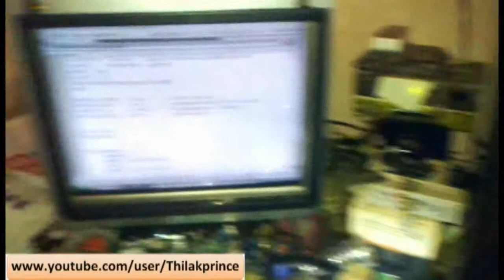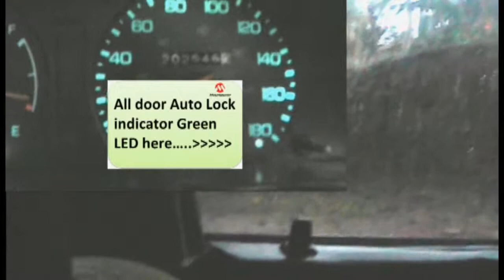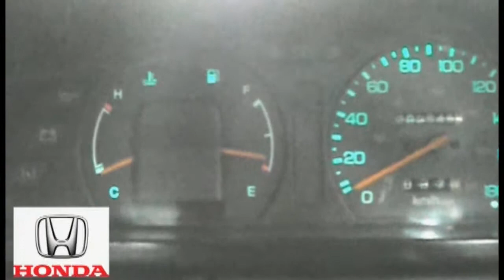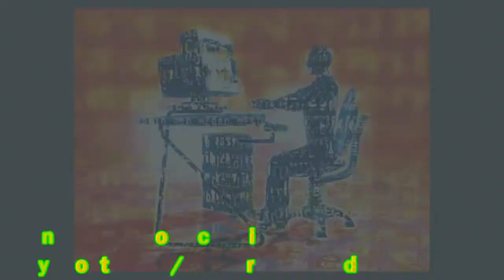pic microcontroller circuit car 35kmph running Auto Lock all doors